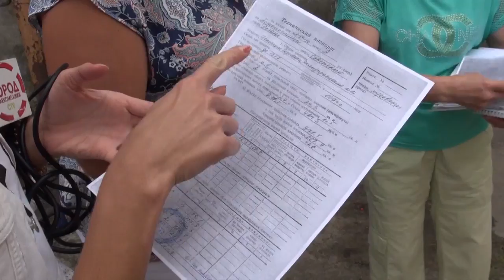Не дом, а конюшня